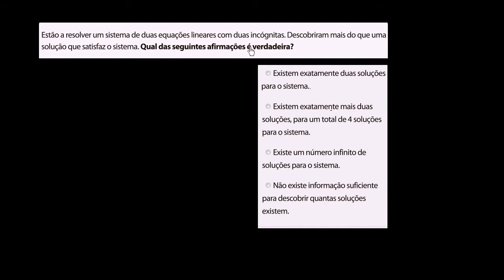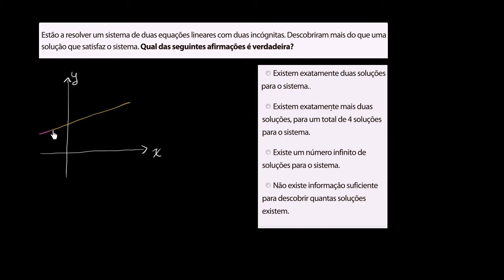Quantas soluções tem um sistema de equações lineares se existirem pelo menos duas? - 8º ano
Vídeo original: How many solutions does a system of linear equations have if there are at least two?